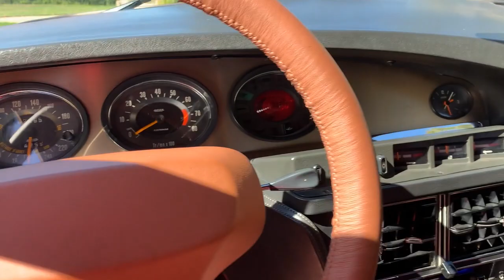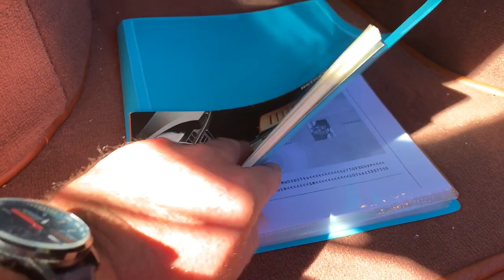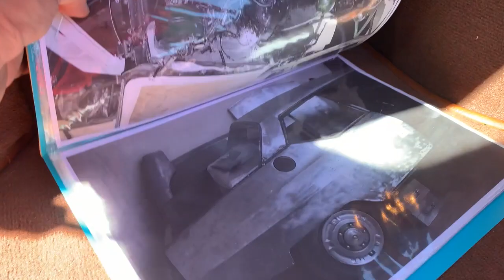CITROEN SM 1971 vendue chez GT VINTAGE CLASSIC CARS